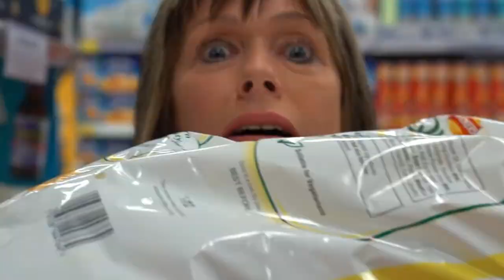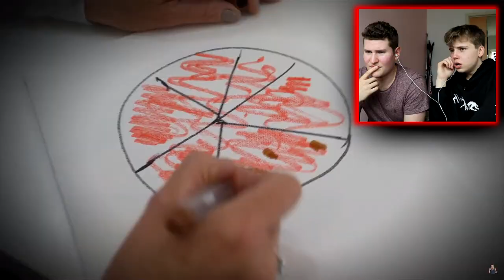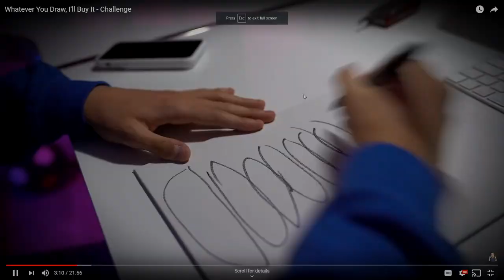Mober Morgz og Moren hans 🥵 (med Henrik Farley)